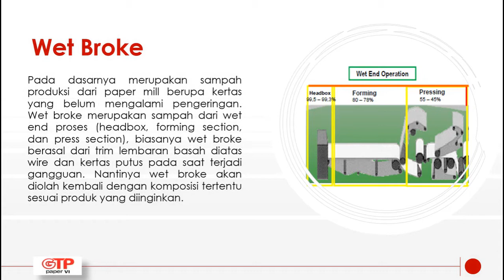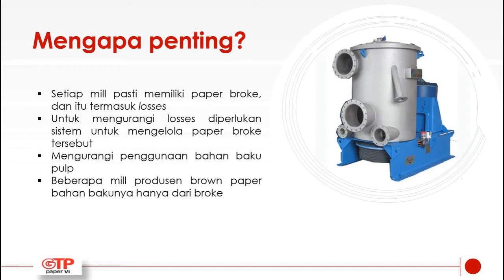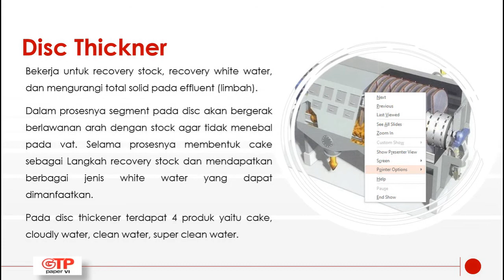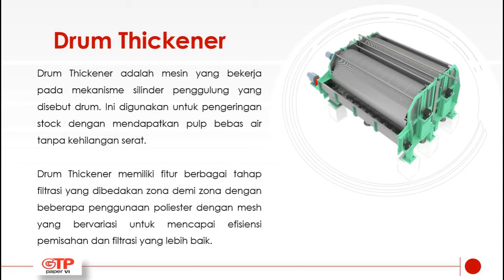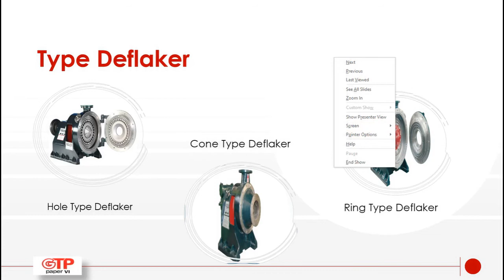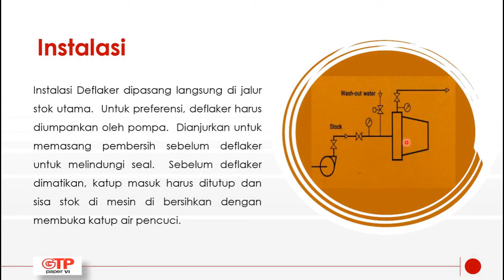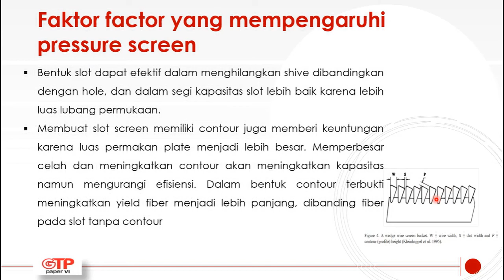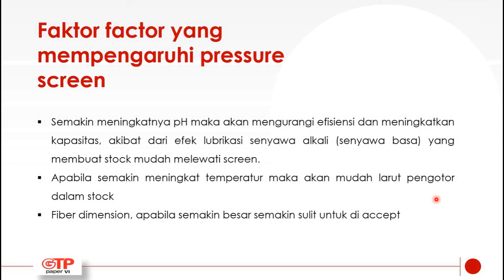Broke System-Mahdi Brahmanta Aji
Berikut adalah vidio mengenai broke system yang sebelumnya telah di presentasikan untuk presentasi ke 3